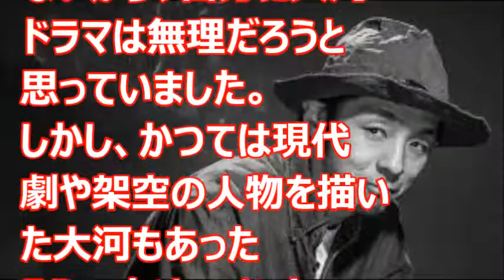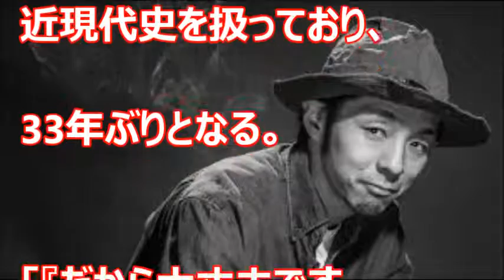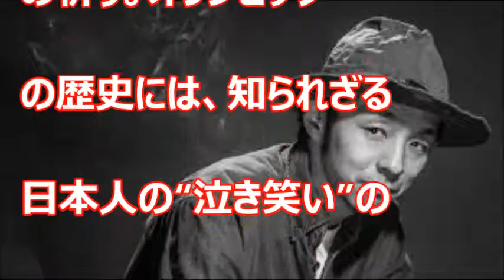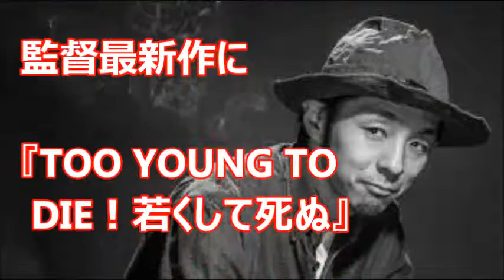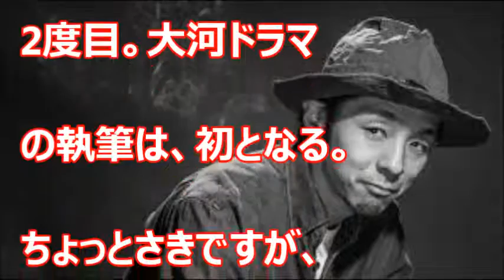【朗報】宮藤官九郎、２０１９年決定！・・・大河！！・・・楽しみ！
くどかん！！これは！！大河途中でやめる私でも、期待度はUP
みるなたぶん！！